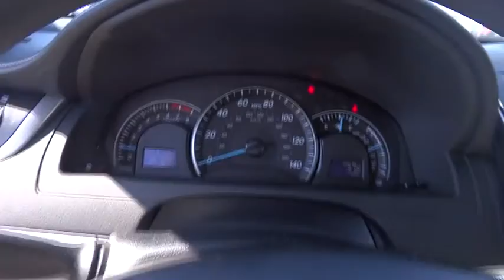2012 Toyota Camry - 4dr Car Alpharetta, Roswell, Cumming, Sandy Springs, Marietta GA Alpha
2012 Toyota Camry  - Stock#: P00738 - VIN#: 4T1BF1FKXCU548327

Real Winner! What are you waiting for?! Thank you for taking the time to look at this fantastic 2012 Toyota Camry. Toyota has the best-retained value of any full-line car manufacturer on the road today. When you say quality, Toyota comes immediately to mind, and this Camry is no exception.